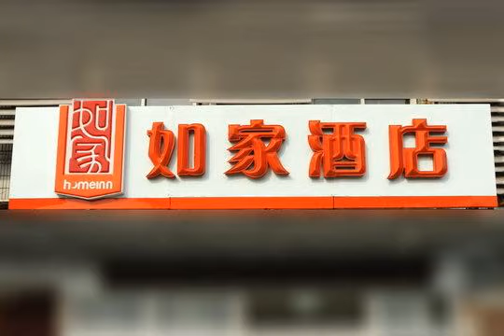Home Inn Ji'Nan Bayi Overpass - Jinan - China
Home Inn Ji'Nan Bayi Overpass hotel city: Jinan - Country: China

Address: No. 23 Jingba Road, Shizhong District; zip code: 250000

Home Inn Ji'Nan Bayi Overpass is situated in Jinan, 900 metres from Baotu Spring Park.  Each room includes a TV with cable channels. You will find a kettle in the room. All rooms are equipped with a private bathroom.